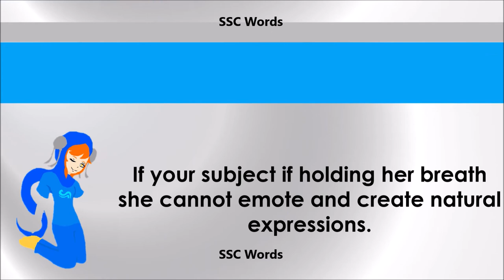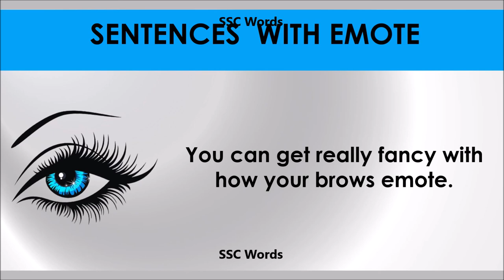Emote # Improve English # Meaning and 5 sentences # GRE CAT GMAT word # SSC Words